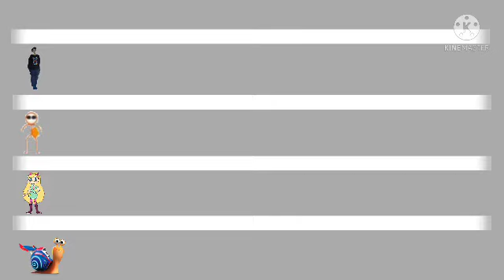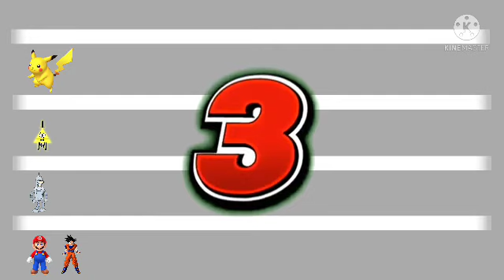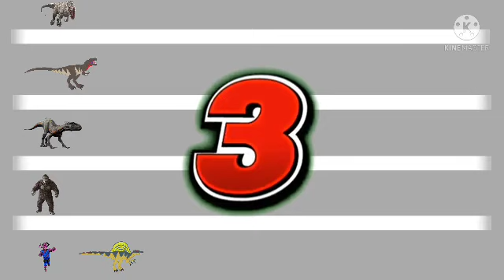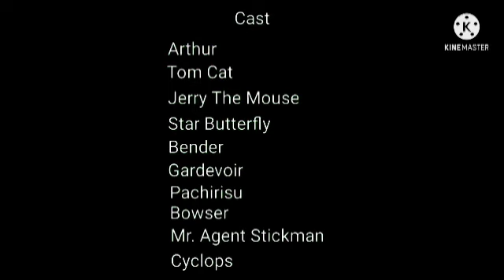Arthur S1 Ep2 The Insane Race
Slowest: Arthur Fastest: Grizzy